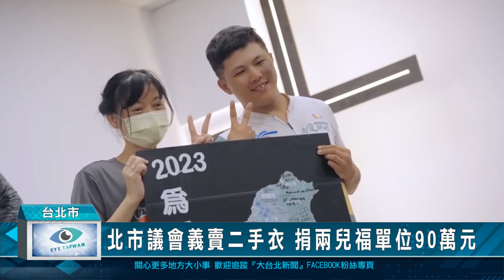北市議會義賣二手衣 捐兩兒福單位90萬元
台北市議會議長戴錫欽號召全體市議員，在就職週年發起二手衣義賣，市長蔣萬安也共襄盛舉，拿出兩件中華隊棒球衣來拍賣，全部所得及善款共計90萬元，將分別捐贈「台北失親兒福利基金會」與「中華育幼機構兒童關懷協會」，感謝它們彌補政府資源的不足，為社會安全網盡一份心力。